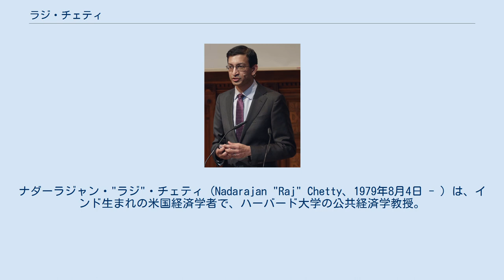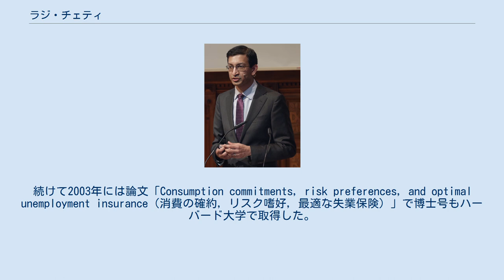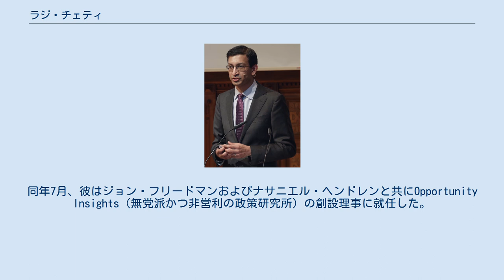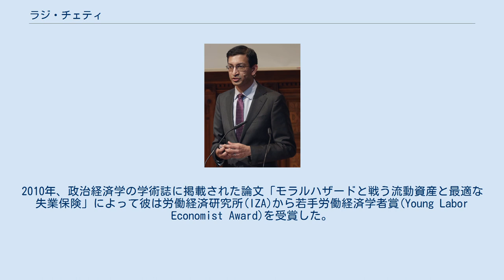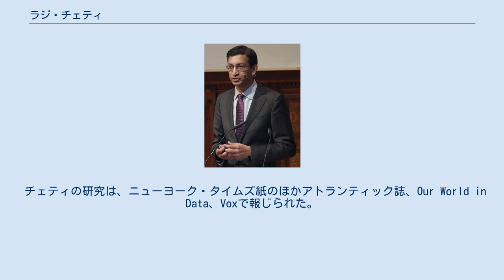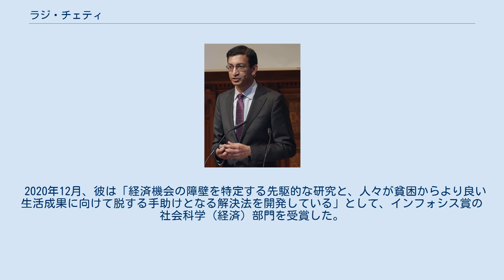ラジ・チェティ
ナダーラジャン・"ラジ"・チェティ (Nadarajan "Raj" Chetty、1979年8月4日 - ) は、インド生まれの米国経済学者で、ハーバード大学の公共経済学教授。
近年の論文の中には、米国の機会均等や学生の成績における教師の長期影響を研究したものがある。
 28歳で教員としての終身雇用資格を与えられたチェティは、ハーバード大学経済学部の歴史において最も若い終身教員の一人となった。
彼はジョン・ベイツ・クラーク賞と2012年マッカーサー・フェローの受賞者である。
また2021年4月現在、彼は『Journal of Public Economics（公共経済学の学術誌）』の編集顧問でもある。
2020年には、インドで科学研究の功績を認める最高額賞金のインフォシス賞経済部門を受賞した。
 ラジ・チェティはインドのニューデリーで生まれ、9歳までそこで暮らしていた。
彼の一家は、1988年に米国に移住した。
チェティは1997年にミルウォーキー大学を卒業し、2000年にハーバード大学で学士号を取得。
続けて2003年には論文「Consumption commitments, risk preferences, and optimal unemployment insurance（消費の確約, リスク嗜好, 最適な失業保険）」で博士号もハーバード大学で取得した。
大学2年の時、一般通念とは逆に金利上昇が時には更なる投資をもたらす場合があるとの考察を提唱した後、チェティは彼の指導者マーティン・フェルドシュタインから自分の考えを追求するように言われた。
 2003年、23歳でチェティはカリフォルニア大学バークレー校の経済学助教授となり、27歳で終身資格の准教授になった。
 2009年、チェティはハーバード大学に戻り、経済学特別教授および経済学応用・政策研究所(Lab for Economic Applications and Policy)の所長を務めた。
2015年、チェティはスタンフォード大学に異動して、経済学部の教授となった。
2018年6月、頻繁に彼と共同執筆するジョン・フリードマンがハーバード大学にチェティが戻ると発表した。
同年7月、彼はジョン・フリードマンおよびナサニエル・ヘンドレンと共にOpportunity Insights（無党派かつ非営利の政策研究所）の創設理事に就任した。
 2011年にチェティはジョン・フリードマンやジョナ・ロコフと共に、試験点数に基づく付加価値手法が未観察な生徒の特性によって偏ることは実質的に無く、高付加価値な教師の教え子が人生の後半に卓越した成果をあげることを発見した。
 チェティはまた、米国内で流動性 (経済学)に凄まじい変動があることを示す研究や、最適な失業給付レベルに関する研究でも知られている。
 2008年、エコノミスト紙とニューヨーク・タイムズ紙は、チェティを世界の頂点にいる若手経済学者8人の一角に挙げた。
チェティは世界で最も引用されている若手経済学者の一人である。
2010年、政治経済学の学術誌に掲載された論文「モラルハザードと戦う流動資産と最適な失業保険」によって彼は労働経済研究所(IZA)から若手労働経済学者賞(Young Labor Economist Award)を受賞した。
 2012年、彼はマッカーサー基金から同財団の（通称）天才助成金が下りて、以後5年間で50万ドルを受け取るマッカーサー・フェロー23人の一人となった。
 チェティは2013年ジョン・ベイツ・クラーク賞の受賞者で、これはアメリカ経済学会より「経済的な思想および知識に多大な貢献をしたと判定される40歳未満の米国経済学者」に授与されるものである。
 2015年にチェティはパドマ・シュリー勲章を叙勲、これはインド政府から何らかの分野における殊勲に対して贈られるものである。
 ジョージ・メイソン大学の経済学者タイラー・コーウェンは、2017年にチェティを「現在世界で最も影響力ある唯一の経済学者」と評した。
 チェティの研究は、ニューヨーク・タイムズ紙のほかアトランティック誌、Our World in Data、Voxで報じられた。
 2018年、彼は米国科学アカデミー会員に選出された。
 20...